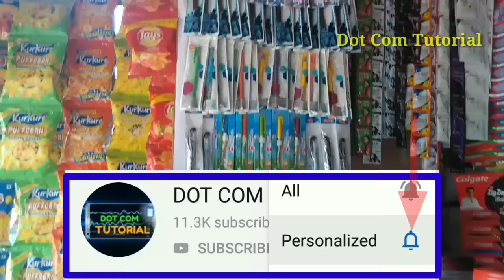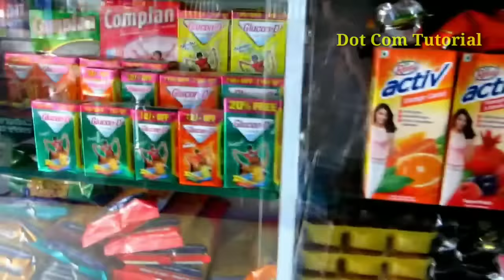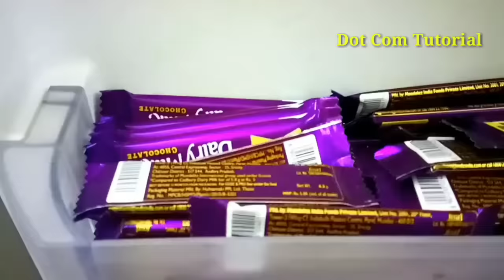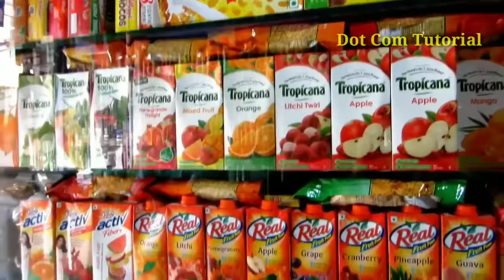মুদিখানার ব্যবসা গাইড। সুখের ব্যবসা করুন। সম্পূর্ন তথ্য। Grocery Business Development plan| Profit